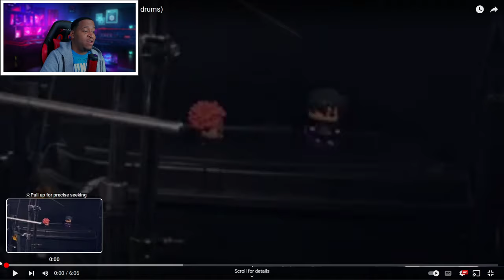This is the greatest video I’ve seen this year! ￼